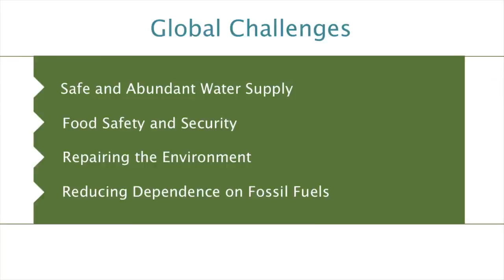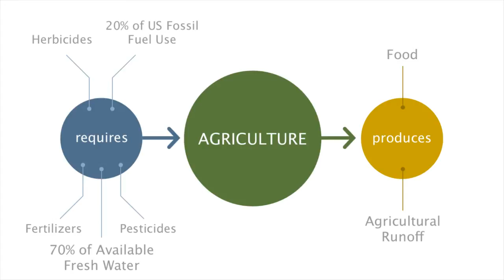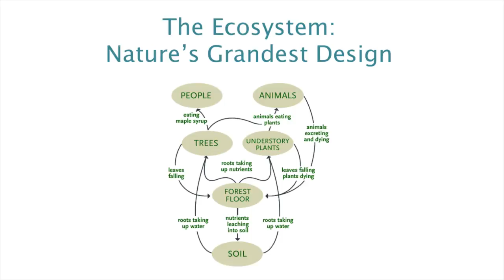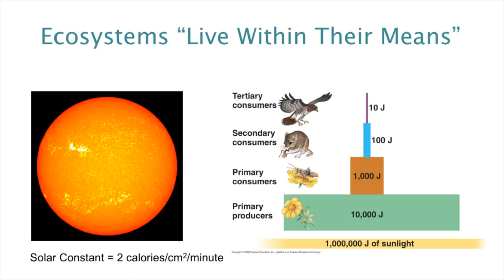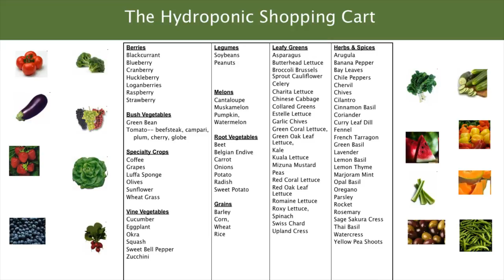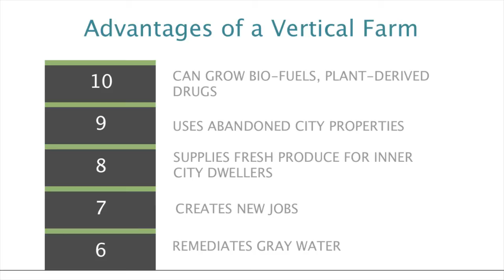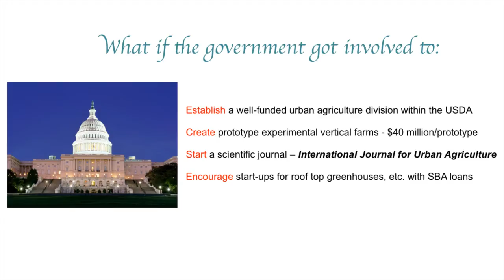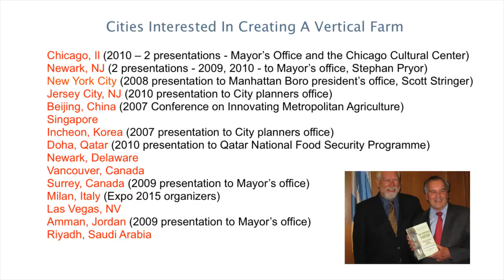TEDxMidAtlantic 2010 - Dickson Despommier - 11/5/10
Dickson D. Despommier is a microbiologist, ecologist and Professor of Public Health in Environmental Health Sciences at Columbia University. Despommier developed the concept of vertical farming in 1999. Vertical farming is a proposed agricultural technique involving large-scale agriculture in urban high-rises or "farmscrapers," which would produce fruit, vegetables, edible mushrooms and algae year-round.